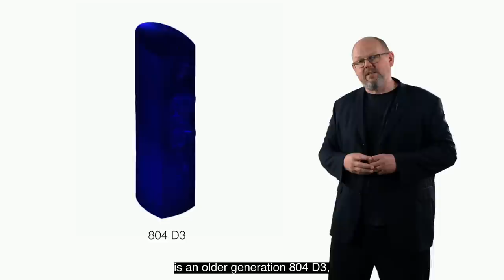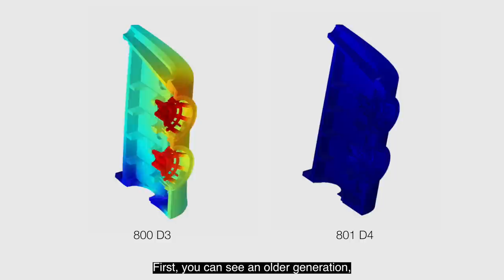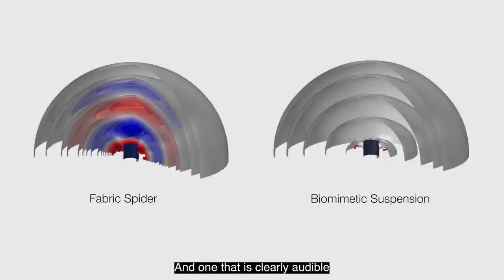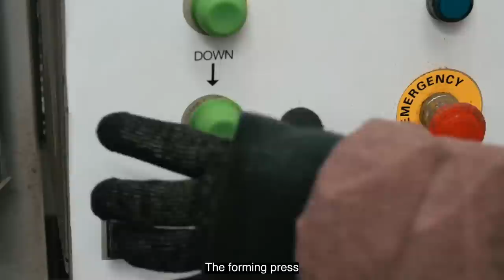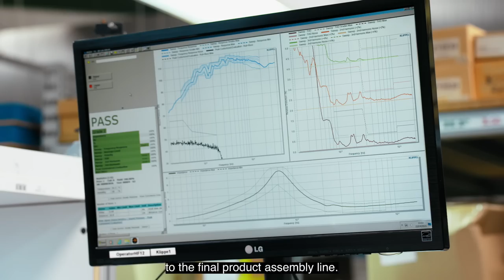Bowers & Wilkins 800 D4 Factory Tour and Technologies